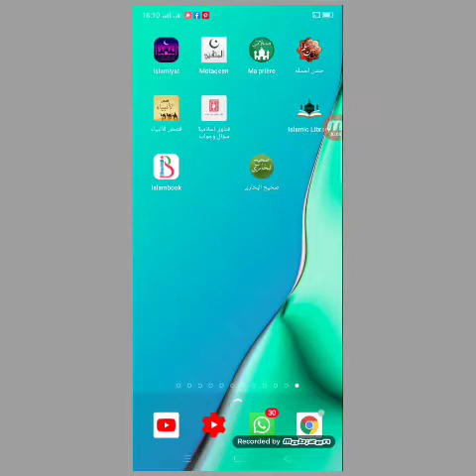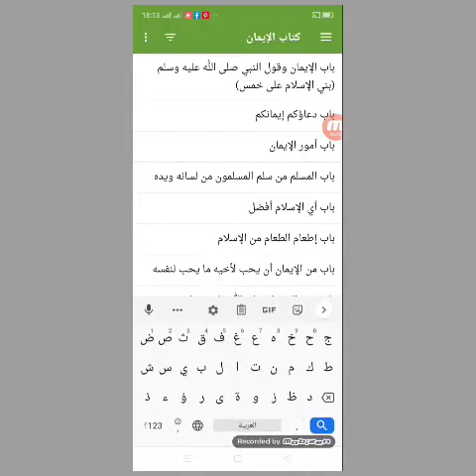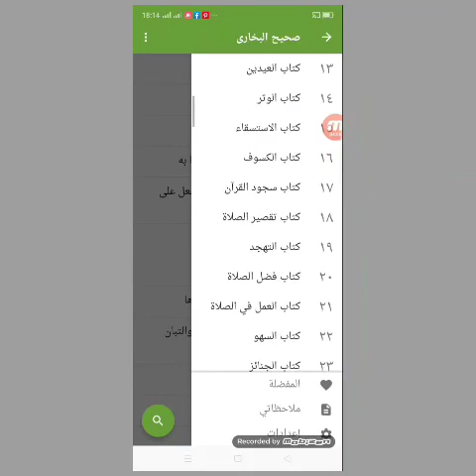اذا اردت ان تتعلم السنة الصحيحة# تطبيق صحيح البخاري المختصر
هذا الفيديو اعددته عن موضوع :اذا اردت ان تتعلم السنة الصحيحة# تطبيق  صحيح البخاري المختصر